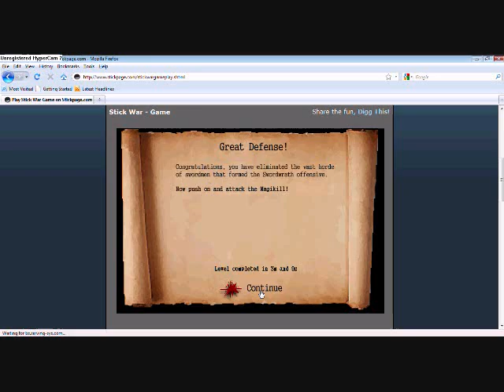Stick War Spearton Battle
The battle against the Speartons in the game Stickwar. Note: Scince the video isn't that big you might want to go full screen.